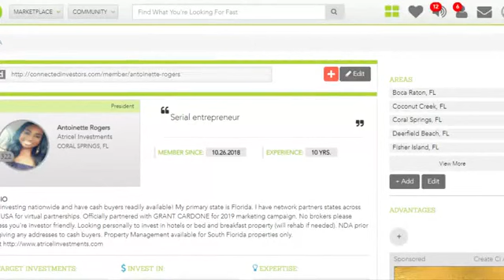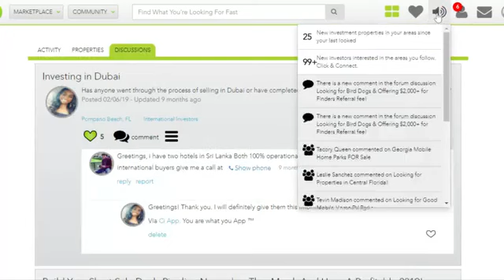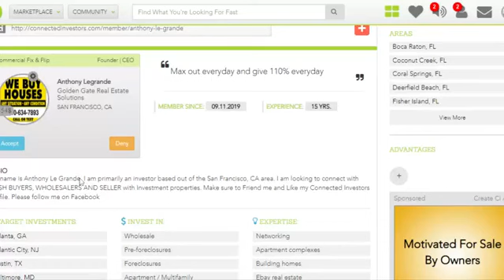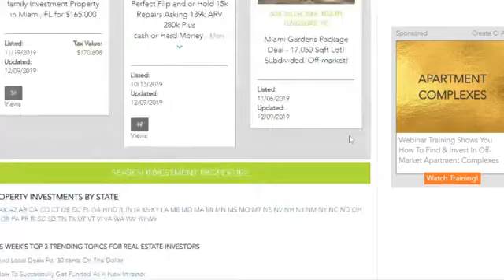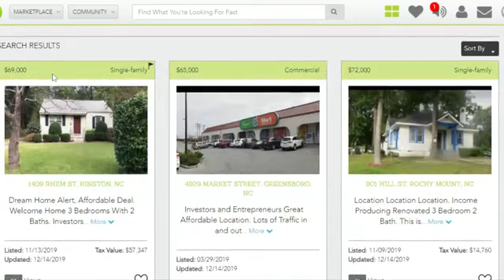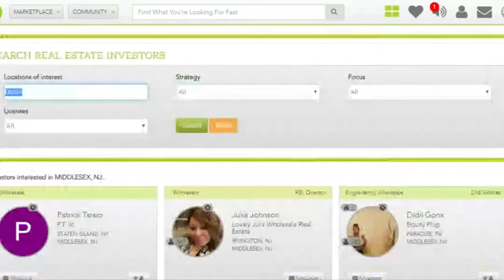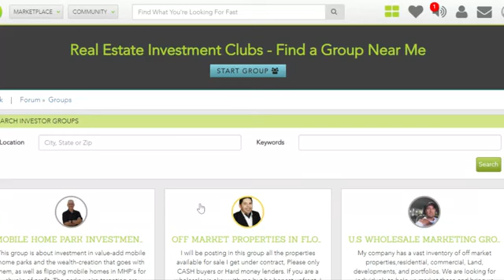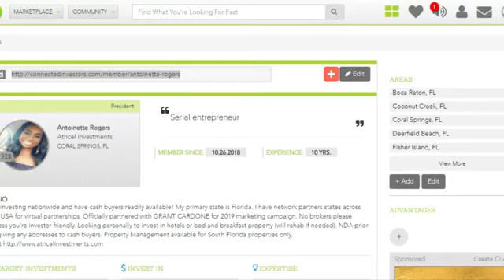Connected Investors Tutorial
Tutorial on the real estate investors website Connected Investors. This video tutorial was originally provided for my mentees.